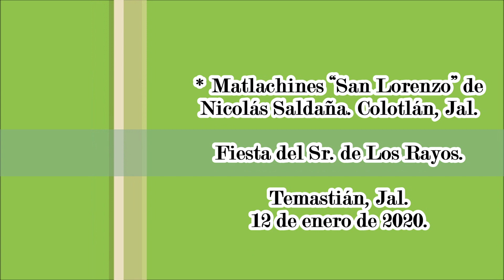Matlachines "San Lorenzo" de Nicolás Saldaña de Colotlán, Jal. Temastián 2020.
Fiesta del Sr. de Los Rayos. Temastián, Jal. 12 de enero de 2020. Matlachines "San Lorenzo" de Nicolás Saldaña de Colotlán, Jal.